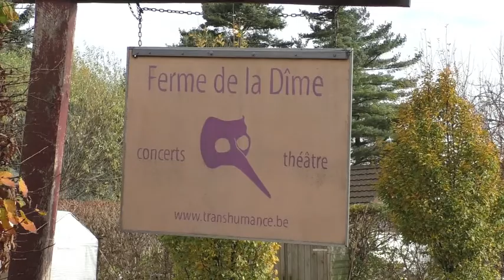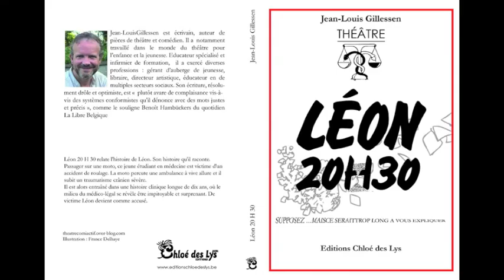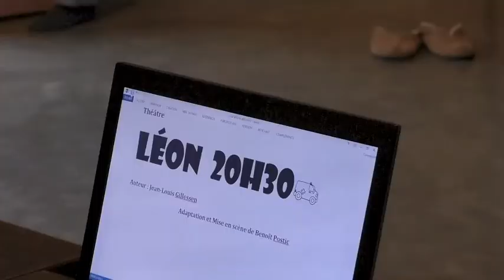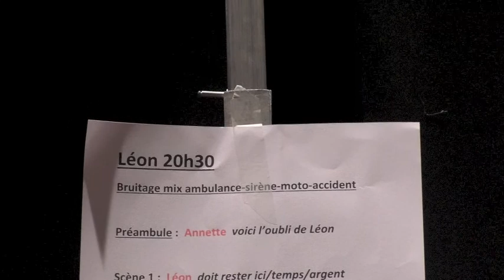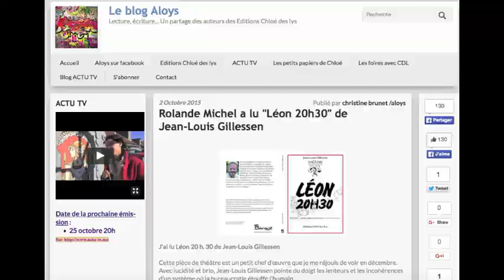201511 ACTU-tv "Léon 20h30", Jean-Louis Gillessen et la ferme de la Dime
201511 ACTU-tv "Léon 20h30", Jean-Louis Gillessen et la ferme de la Dime, avec Catherine Blan,jean et Benoit Piscot